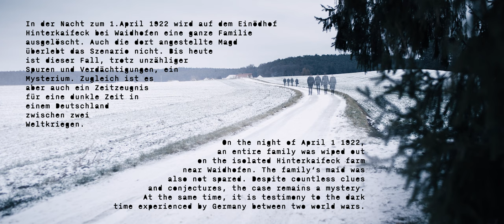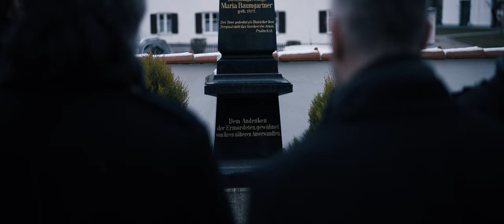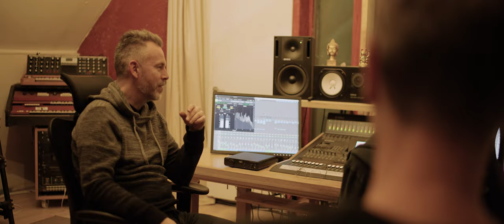RPWL - A Cold Spring Day in '22 (official)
RPWL - "A Cold Spring Day in '22"

2nd single of the album "CRIME SCENE" by the German Art Rock band RPWL.

Album release: 17 March 2023
Available on Vinyl, CD, Streaming.

Story:
"On the night of April 1 1922, an entire family was wiped out on the isolated Hinterkaifeck farm near Waidhofen.  The family‘s maid was also not spared. Despite countless clues and conjectures, the case remains a mystery. At the same time, it is testimony to the dark time experienced by Germany between two world wars."

RPWL are:
Yogi Lang - vocals, keyboards
Kalle Wallner - guitars, keyboards
Marc Turiaux - drums
Markus Grützner - bass

Story & screenplay by Yogi Lang
Filmed by Sebastian Harnack
Edited by Yogi Lang & Sebastian Harnack
Colourgrading by Sebastian Harnack

Lyrics:

A Cold Spring Day In  ́22

Did you see the footprints in the snow Coming from the woods?
In the attic I heard footsteps on the floor Has someone come back for good?
That couldn’t be, my love was killed in World War One Sure this kid is not your son
I know my father dreamed of taking more than I could give Don’t believe that he’s the one
Something’s in the air
Why should we even care Our home’s safe and secure
Gone Forever
Time has left six corpses without heads Different people, different points of view Gone forever
The secret of a family found dead
On a cold spring day in ’22
The cows were milked, there was smoke from cooking food It seems that everyone’s alive
But four days later they found everybody dead
The fact is no-one did survive
Gone Forever
The secret of a story bathed in red
Gone Forever
The secret of six murders in one night Four days lying in the dark
waiting for the morning light